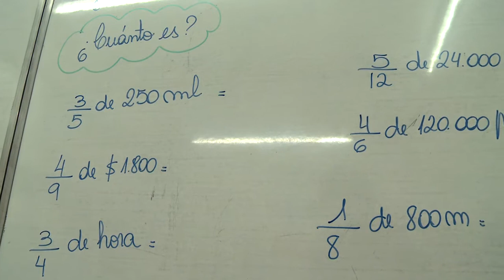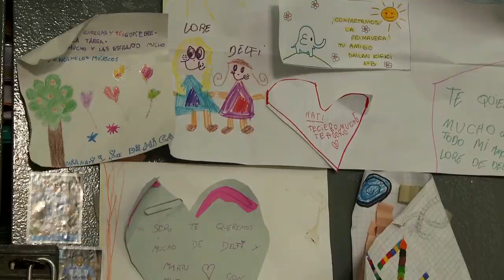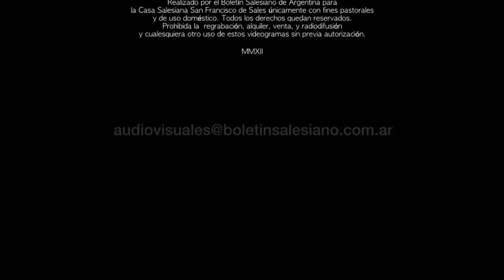Casa Salesiana San Francisco de Sales - Nivel Primaria